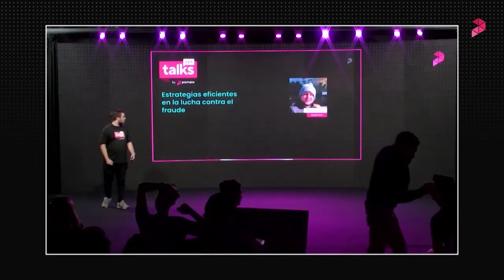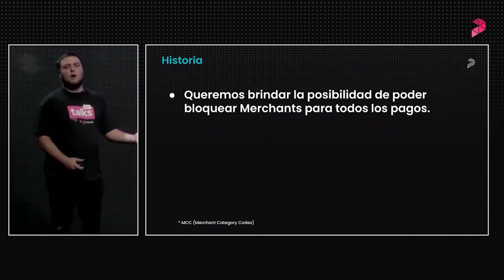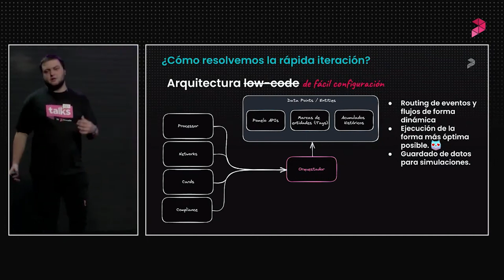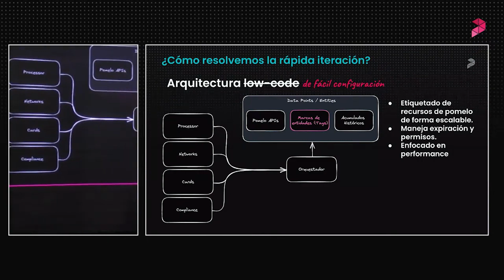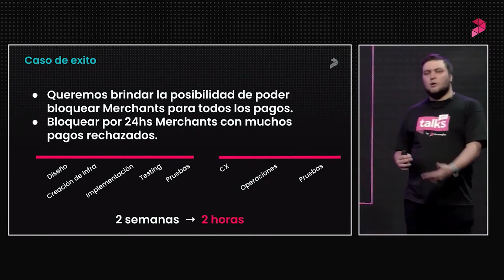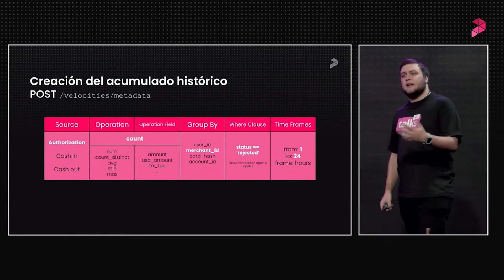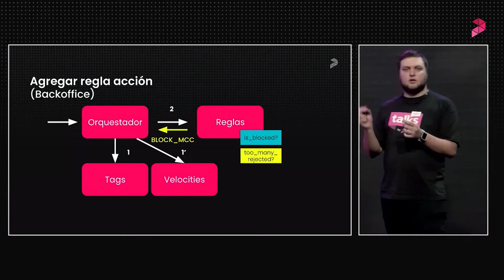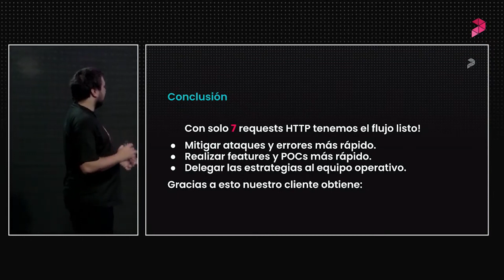Talks by Pomelo 2023 | Estrategias eficientes en arquitectura de fraude para las fintech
Les presentamos una nueva charla técnica de Talks by Pomelo, el evento diseñado y ejecutado por Pomelo sobre tecnología, producto e innovación 🙌. En esta oportunidad,  les mostramos la arquitectura de fraude que desarrollamos en Pomelo y sus ventajas. También podrán leer cómo configurar fácilmente los flujos de prevención de fraude mediante nuestro orquestador. ¡No te lo pierdas!